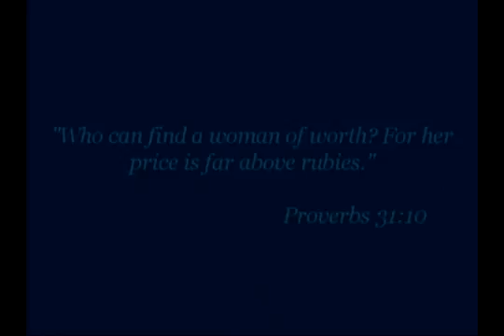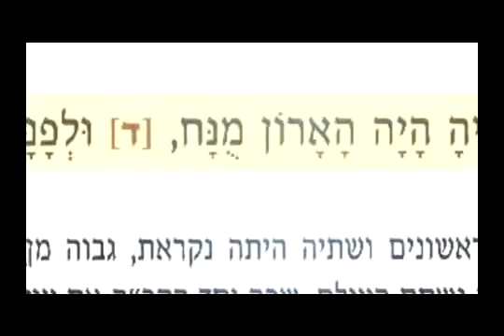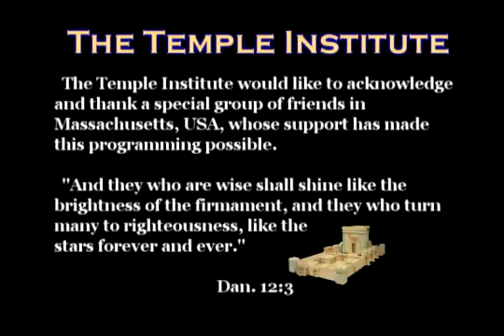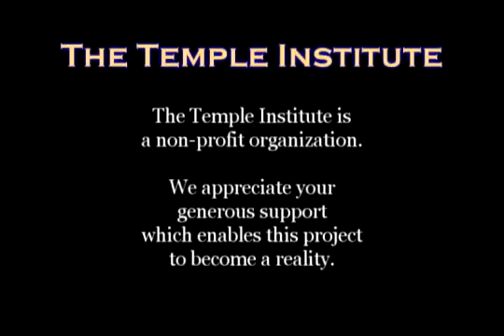Holy Temple Studies #38 - The Foundation Stone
Concluding chapter 4 of Maimonides’ Laws of the Chosen House,

in which the fascinating history and details of the foundation stone and articles that were place in the Holy of Holies are delineated.